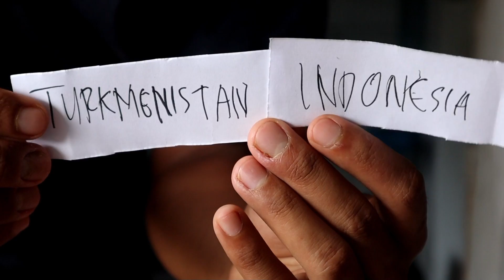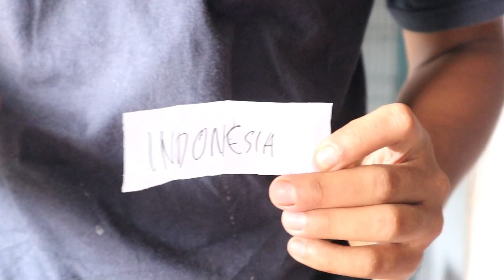Prediksi Turkmenistan U23 vs Indonesia U23 || AFC Asian Cup 2023 || Prediksi Wowo Burung Gagak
Prediksi wowo adalah prediksi burung gagak yang selalu memprediksi sepak bola, nah kali ini kita prediksi AFC ASIAN CUP 2023
Siapakah yang menang?  TURKMENISTAN atau INDONESIA??? tonton videonya aja ya, selamat menonton 🤠